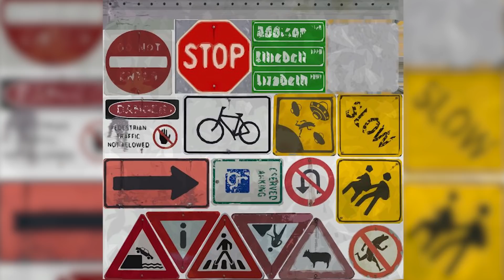TRAILER DE LAS CINTAS DE LOS EXTRATERRESTRES Y OVNIS en la NUEVA *TEMPORADA 7* DE FORTNITE 16.50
💙Código para apoyarme en la tienda de Fortnite: ITS-ZOKO

Nueva actualización de la temporada 6 de Fortnite: Battle Royale para PS4, PS5, Xbox One, PC, Nintendo Switch y dispositivos móviles [IOS + Android] en 2021. En este canal de Fortnite podras ver todos los nuevos cambios secretos y ocultos y los nuevos jefes o bosses con nuevas armas exóticas, míticas y legendarias en el mapa del Capítulo 2 - Temporada 6. Además tras el evento final de la crisis del punto cero en la TEMPORADA 6 de Fortnite veremos que ocurre en el nuevo evento en vivo de la Temporada 7!